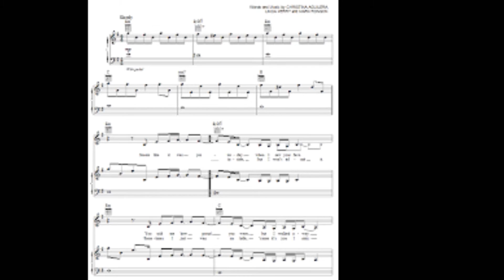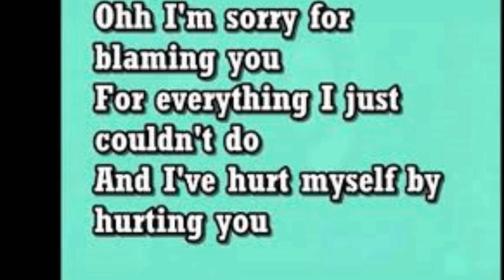HURT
HURT Christina Aguilera
Cover Alexandra Cordova